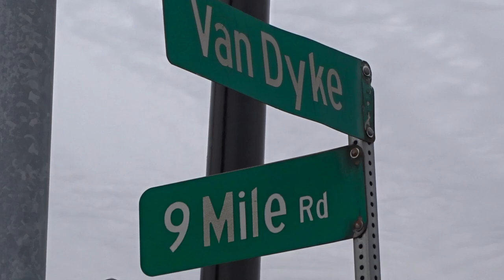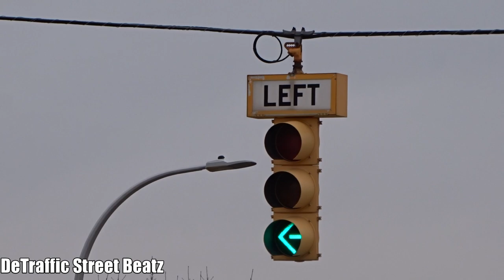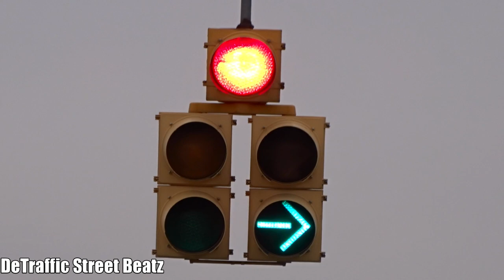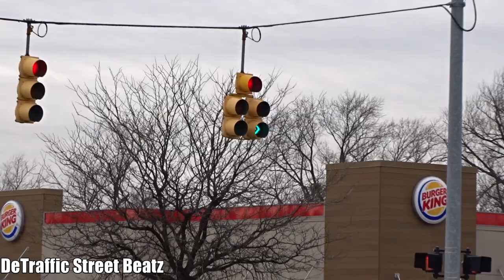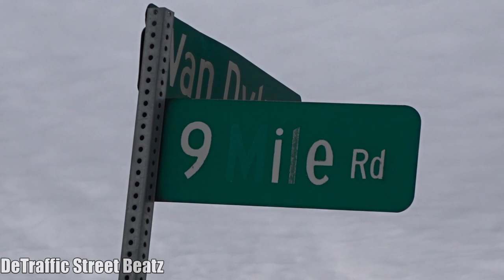Dog House Traffic Lights & Flashing Red Left Turn Signals | 9 Mile Rd & Van Dyke